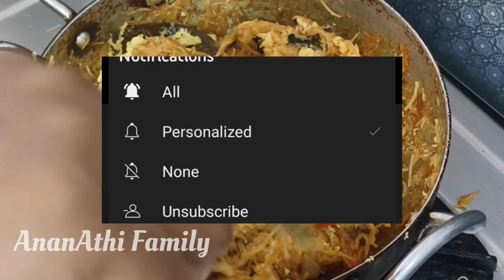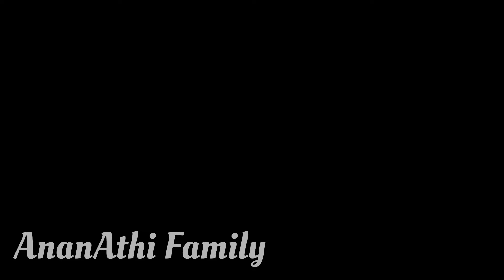முட்டையும், சேமியாவும் போதும் சூப்பரான காலை உணவு ரெடி/Egg semiya recipe in AnanAthi Family Tamil.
*In this video We will see about how to make muttai semiya recipe in AnanAthi Family Tamil.